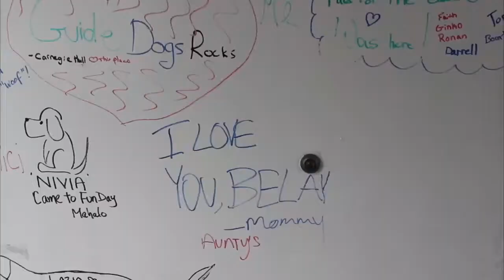Volunteer of the Week -- Flagstaff Group Raises Guide Dogs for the Blind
July 24, 2014 -- NAZ Today's Emily Cain features Guide Dogs for the Blind raisers for this segment of Volunteer of the Week. This local volunteers receive young puppies and socialize and train them for about a year before they continue on as a partner for someone who is visually impaired.

Guide Dogs for the Blind is a non-profit based in San Rafael, California. The Flagstaff puppy raising group named "CocoPups" consists of over a dozen volunteers and currently have four puppies in training. Flagstaff residents and raisers Laureen Simpson, Jeanne Neff, Heather Benek and Tolly Rippon share their favorite part about CocoPups and explain why they believe volunteering is a necessary part of their lifestyle.